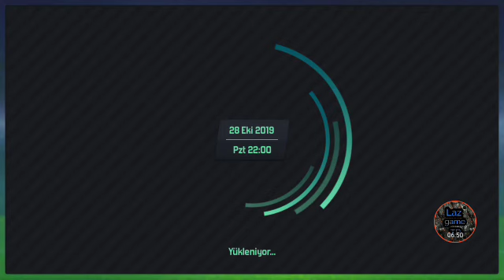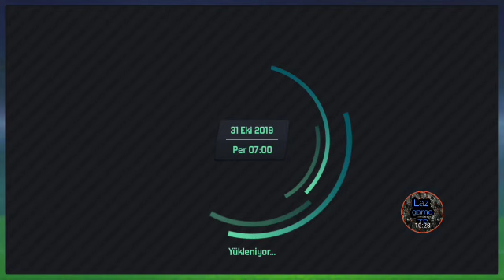Soccer Manager 2020 yenilmezlik taktiği ile Hatayspor kariyeri .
Bugün sizlerle yenilmezlik taktiği ile Hatayspor kariyerinde güzel bir yol aldık. Umarım beğenirsiniz.

sm 20,
sm 2020,
sm20 kariyer,
sm20 taktik,
sm20 veri paketi,
sm 20 antrenman,
sm 20 best tactics,
sm 20 best team,
sm 20 best tactic,
sm20 best players,
sm 20 career,
sm 20 en iyi taktik,
sm20 en iyi taktikler,
sm20 fenerbahçe taktik,
sm 20 forvet,
sm 20 fb taktik,
sm 20 galatasaray,
sm20 gs,
sm 20 genç yetenekler,
sm 20 gameplay,
sm 20 mobile,
sm 20 mobile taktik,
sm m20,
sm20 nasıl oynanır
soccer manager 2020,
soccer manager 2020 taktik
soccer manager 2020 kariyer,
soccer manager 2020 galatasaray,
soccer manager 2020 antrenman,
soccer manager 2020 android,
soccer manager 2020 alınacak oyuncular,
soccer manager 2020 best tactics,
soccer manager 2020 best tactic,
soccer manager 2020 career,
soccer manager 2020 career mode,
soccer manager 2020 en iyi oyuncular,
soccer manager 2020 en iyi taktikler,
soccer manager 2020 free players,
soccer manager 2020 galatasaray taktik,
soccer manager 2020 galatasaray kariyeri,
soccer manager 2020 gs,
soccer manager 2020 gameplay,
soccer manager 2020 indirme,
soccer manager 2020 kazanma taktiği
soccer manager 2020 hatayspor